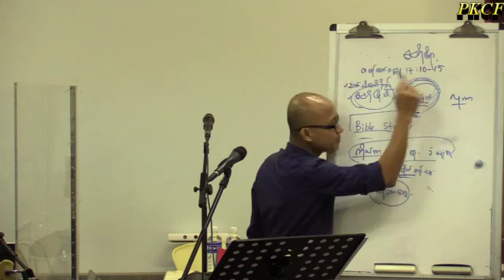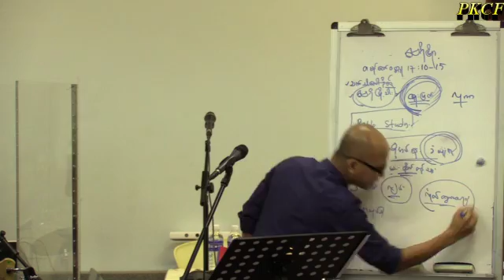PKCF(2/3)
Sayar Mahn Thwin soe